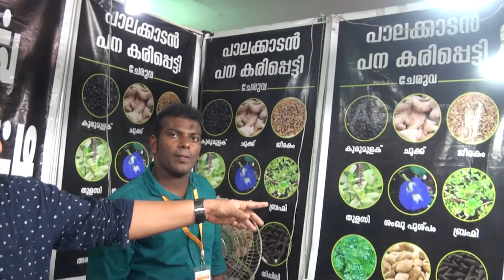கேரளா பனங்கருப்பட்டி | Palm Jaggery | AGRI TV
கேரளா பனங்கருப்பட்டி | Palm Jaggery

Palm jaggery is an excellent substitute for white sugar. Let’s put it this way-As compared to white sugar that is devoid of nutrients, palm jaggery is a nutritious sweetener. All the phytonutrients of white sugar get flushed out during processing. Apart from its sweet taste, it contains no nutrient. On the other hand, jaggery is processed without any chemicals or artificial ingredients. So, it is a healthy and natural sweetener.

Palm jaggery is the most beneficial and nutrient-rich variety of raw jaggery. It is prepared from palm tree extract and is loaded with minerals and vitamins. However, some people dislike its appearance. It is also pricey. But palm jaggery benefits are enviable because of its medicinal properties, you won’t really mind it!

1. Everest Industries

2. Greenland Communication
Udumalpet.